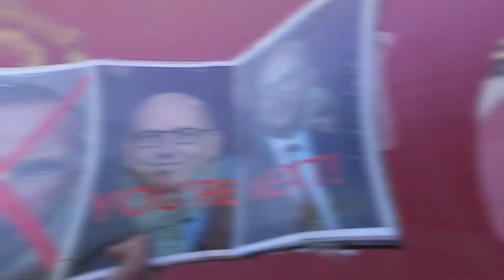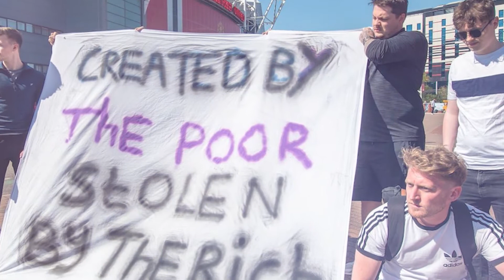"Трите мача" - Епизод 17, 30.04.2021г.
✔️ И тази седмица имаме игра с прогнози за мачовете от епизода! 🔈 Сподели ни крайния изход в редовно време на всеки от трите двубоя в коментар в официалната ни страница във facebook и, ако предвидиш правилно всеки от тях, имаш шанс за една от петте ни супер НАГРАДИ! И днес епиоздът е изцяло на футболна тематика, а за да разбереш кои са мачовете, изгледай видеото! 🤩